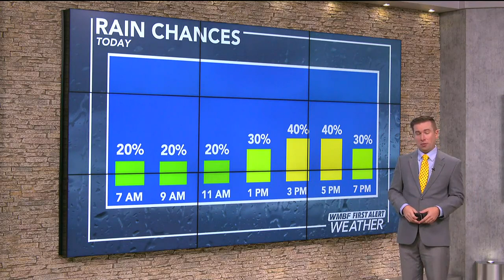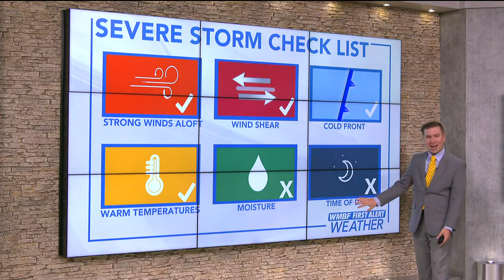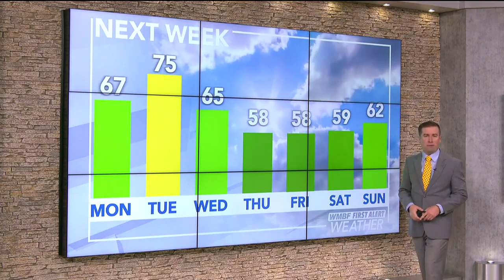FIRST ALERT: A few showers today, winds increase to end the week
Rain chances are back in the forecast along with increasing winds to end the work week.